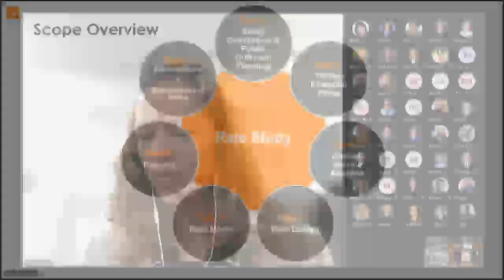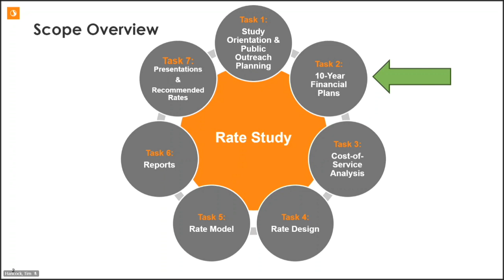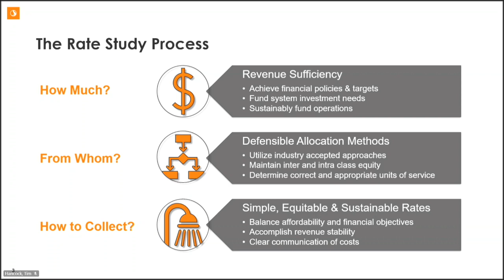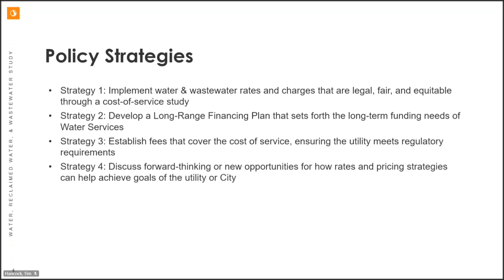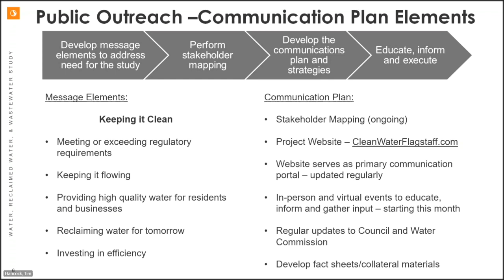City Council Water Rate Study Update - September 5, 2023